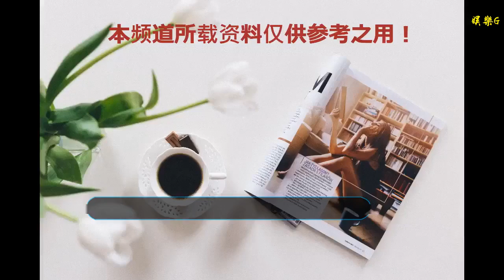十六區兩會｜北京平谷建設農業科技創新示范區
谢谢！

    1月8日上午，北京市平谷區第五屆人民代表大會第五次會議召開。圖為會議現場（圖片來源：tuku.qianlong.com）。千龍網記者 鄂曉穎攝
    千龍網北京1月9日訊（記者 鄂曉穎）千龍網記者從北京市平谷區第五屆人民代表大會第五次會議上獲悉，平谷區立足北京全國科技創新中心定位，挖掘平谷農業大區優勢，將農業與科技創新相結合，建設農業科技創新示范區，推動農業科技創新和成果轉化，打造北京農業“中關村”，目前各項工作取得初步成績。今后，平谷區將按照“三區一口岸”的功能定位，推動農業科技創新和成果轉化，圍繞現代種業、智慧農業、農業智能裝備、生物技術、營養健康和食品安全監測六大方向，推進“四區”建設。
    現代農業科技創新示范區
    聚集中國農業大學和瓦赫寧根大學等國內外一流科研院所，落戶示范區開展科研創新。建設省部級以上重點實驗室、工程技術中心，現代化農業設施和高標準試驗田，為科技研發提供一流的硬件設施。重點圍繞現代種業、智慧農業、農業智能裝備、生物技術、營養健康和食品安全監測領域，聚焦國家農業發展需要，對標國內外市場需求，以成果轉化應用為導向開展科技研發。吸引企業主體和社會資本參與科技創新，支持企業在示范區設立研發中心，建立完善的科研成果轉化應用平臺。
    農業高新技術產業聚集區
    聚集一批一流的國際農業龍頭企業和科技創新企業，在示范區建立研發中心；通過科技創新形成一批有示范效應、符合市場需求的產業項目；搭建科技創新平臺，孵化一批農業科技創新企業，推動產業鏈與創新鏈融合，形成農業科技產業生態。以“生態橋”系統工程建設為突破口。實現全域農業循環體系與生態環境系統相互協調發展，為首都提供安全、優質的產品，建立全國領先的食品安全體系。擴展農業科技產業鏈，聚焦現代種業、生物技術、營養健康等高精尖產業，提升產品科技含量和附加值。
    農業發展體制創新試驗區
    推進農業生產經營方式從碎片化經營到適度規模化經營、從粗放式管理到精細化管理轉變，大力推廣生態循環農業；培育新型農業經營主體，促進小農戶和現代農業發展有機銜接；強化黨建引領，不斷深化農村土地制度和集體產權制度改革；不斷完善和推廣“黨支部+企業+合作社+農戶”的四位一體發展模式；探索科技創新帶動產業興旺，促進有效治理的發展鏈。培養農業科研領軍人才、農業技術推廣骨干人才等農村實用人才，加強農村生產型、經營型、技能服務型農民人才隊伍建設。
    國際農業科技合作引領區
    廣泛開展國際合作，打造國際化園區。吸引農業科技領域的國家和企業機構、國際組織入駐示范區，搭建農業領域對外交流開放平臺，引進國際農業科技領域重要學術會議、論壇和展會落戶示范區，在科技研發、園區運營和成果轉化等環節吸引國際一流機構參與合作。建立常態化機制，組織交流互訪、人才培訓。建設國家境外農業合作示范區和農業對外開放合作試驗區，將科技創新成果向全球推廣，積極服務“一帶一路”建設。
    1月8日上午，北京市平谷區第五屆人民代表大會第五次會議召開。圖為平谷區人民政府區長汪明浩作政府工作報告（圖片來源：tuku.qianlong.com）。千龍網記者 鄂曉穎攝
    1月8日上午，北京市平谷區第五屆人民代表大會第五次會議召開。圖為平谷區區委常委、副區長過勇接受記者采訪（圖片來源：tuku.qianlong.com）。千龍網記者 鄂曉穎攝